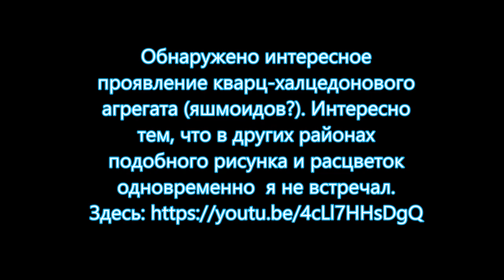КАМЕНЬ GEM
Найденные образцы кварц-халцедонового агрегата (яшмоид?jasper?). В других районах одновременное сочетание такого рисунка и цвета камня я не встречал. Такой камень может служить визитной карточкой Свердловской области, наряду с изуминетильным шайтанским переливтом.